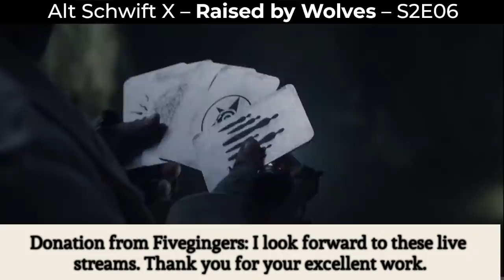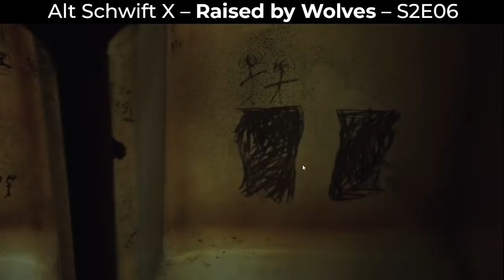Raised by Wolves S2E06 discussion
Xeno-horticulture made easy.
Discussing Raised by Wolves Season 2 Episode 6!